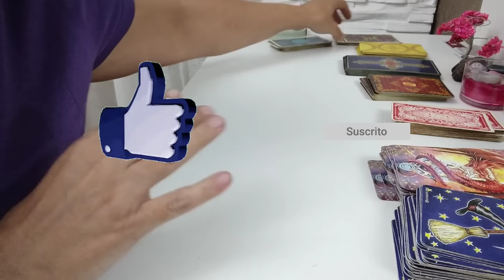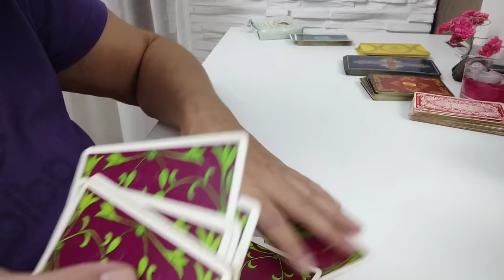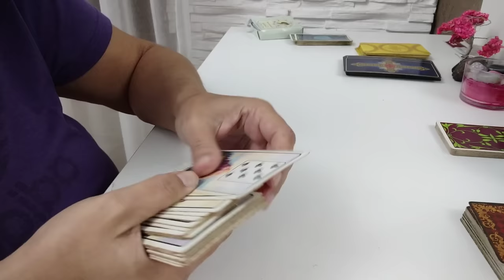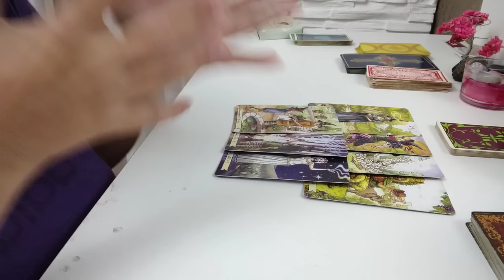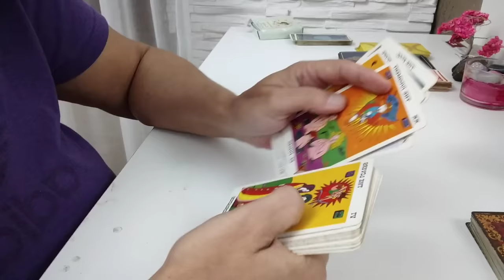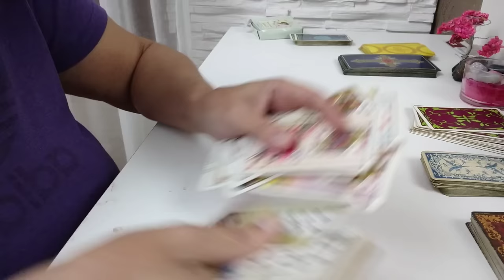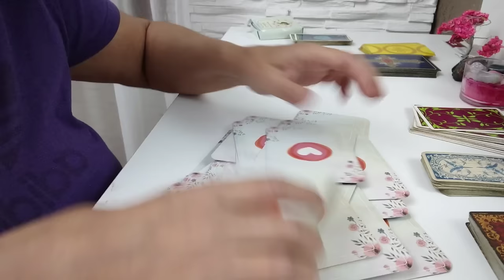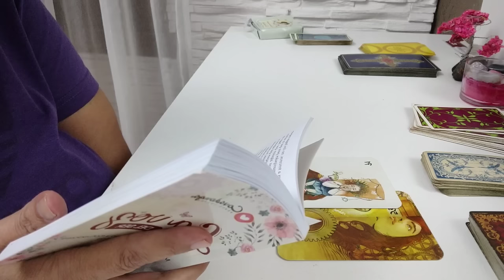La semana de Can y Demet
GRACIAS NANCY POR LAS FOTOS!! 💖💖